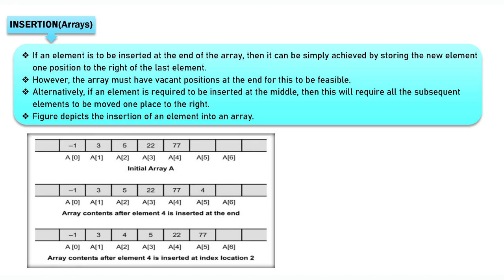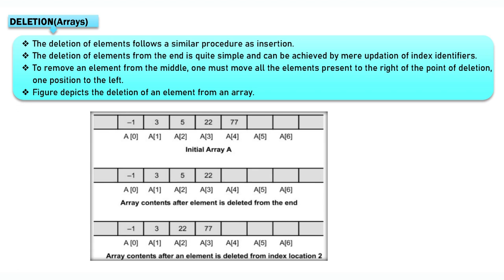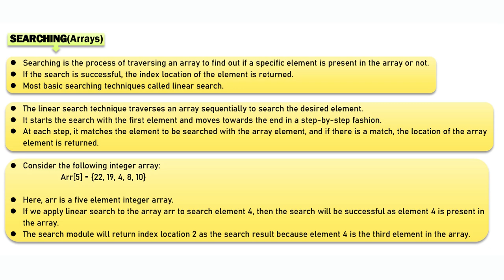ARRAYS Part 1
in this video, we will be discussing the representation of one-dimensional arrays in memory, types of arrays, array traversals, insertion, deletion, sorting, and searching. These topics are essential for computer science students as they prepare for their examinations.

We will start by understanding how one-dimensional arrays are represented in memory, which will help us understand how to access elements of an array. Next, we will explore the different types of arrays, including static, dynamic, single-dimensional, multi-dimensional, and jagged arrays.

Array traversals will be covered in the video, including linear and binary searches. We will also delve into insertion and deletion operations, which are crucial for manipulating arrays. We will explain the algorithms for these operations and their complexity.

Sorting an array is another essential topic in computer science. We will cover several popular sorting algorithms, including bubble sort, selection sort, insertion sort, and quicksort. We will also discuss their time and space complexity.

Finally, we will explore searching algorithms, including linear and binary searches. We will explain how these algorithms work, their time complexity, and their differences.

Overall, this video will provide an in-depth understanding of one-dimensional arrays, types of arrays, array traversals, insertion, deletion, sorting, and searching. This information is essential for computer science students as they prepare for their examinations.